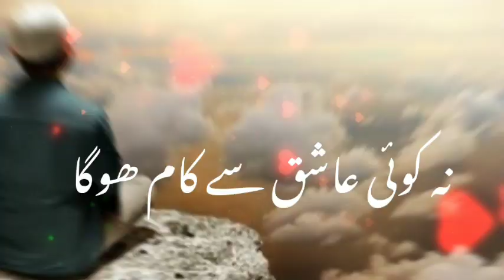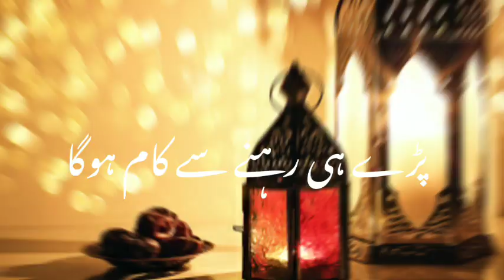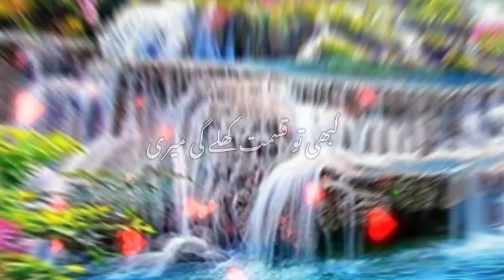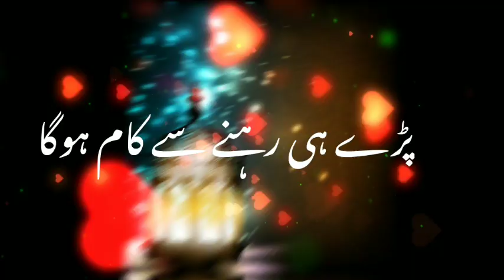Dare nabi par pada rahunga٫ दरे नबी पर पड़ा रहूंगा। beautiful naat sharif٫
suggetion this video,👇

dare nabi par pada rahunga pade hi rahne se kaak hoga،
dre nabi par pada rahunga naat Shareef,
naat sharif dare nabi par para rahunga,
naat, dre nabee pe pada rahoonga pade hee rahne se kaam hoga,
dare nabi par,
naat Shareef 2022

please Video ko Like Karen share karen

new naat, 2022, Naat e Rasool,
dre nabi par pada rahunga pade hi rahne se kaam hoga,

or ho sake to share bhi kar dijiyega,